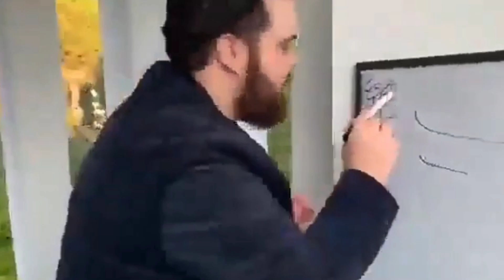LUST STORIES 2 REVIEW || Kya Tharki Movie Hai Ye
Lust Stories 2 Movie Review  Lust Stories 2 Streaming on Netflix Featuring Tamannaah Bhatia & Vijay Varma with Kajol is a collection of 4 mini stories with Romance Thrill Suspense & Revenge at centre but one thing common in all - Lust which will change their lives forever! Lust Stories 2 Full Movie Story Outline Explained & Positives Negatives would be shared in this Video. Lust Stories 2 vs The Night Manager on OTT or Satyaprem ki Katha in Theatres - What are your plans for this week? Do leave your Public Review in the Comments Section.